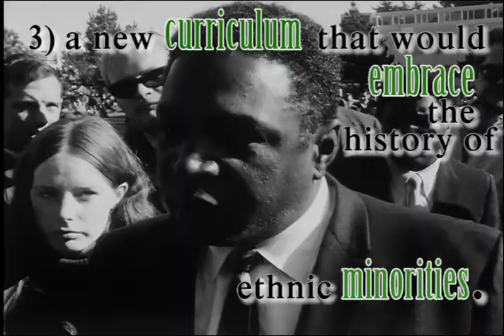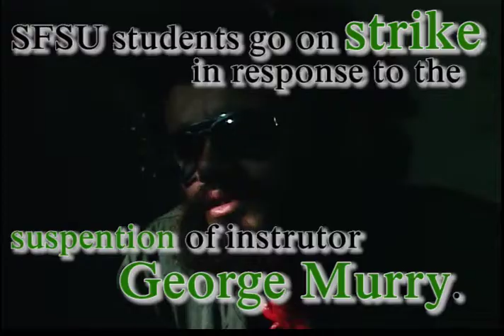1968 San Francisco State University strike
A short journalistic piece with original footage from the nationally recognized strike at SFSU. This video is text-lead. I realize that the video format is off and I will fix the video format later.